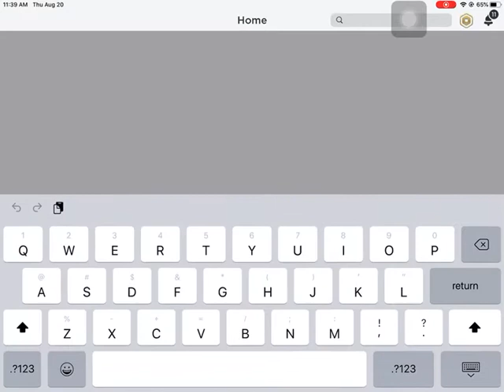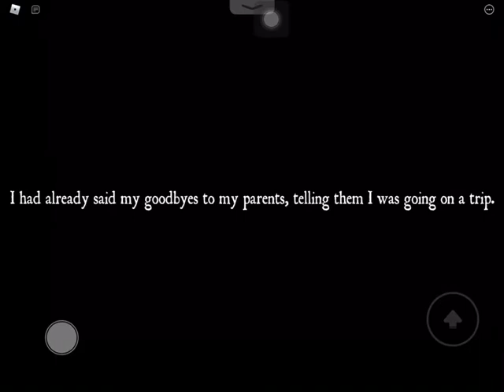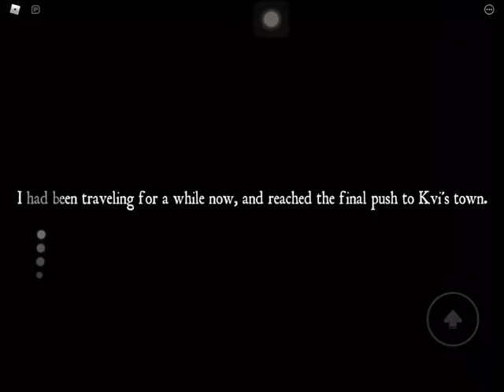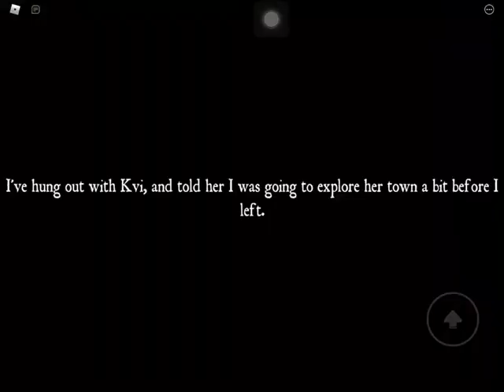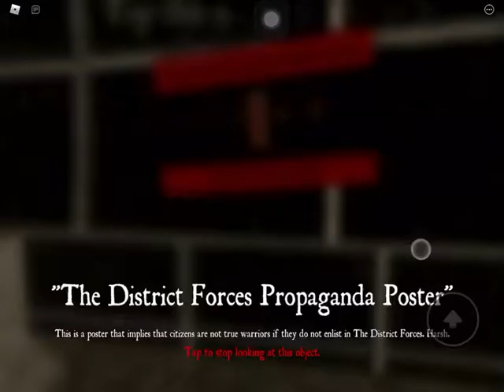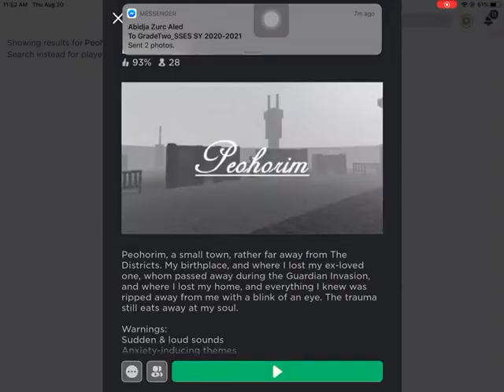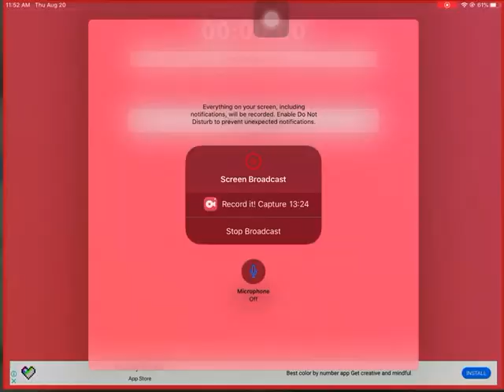Roblox Peohorim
Like and sub and play this game it’s big fun big bigggggggg also this was played by my test subject momy taba